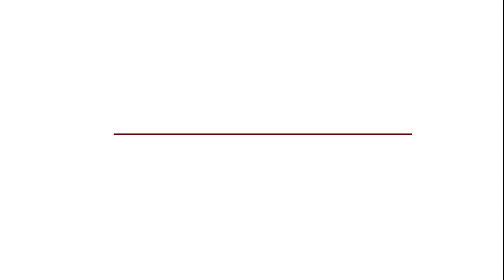PROTAGONISTAS DEL TRANSPORTE. José Luis Quero, director general de Ford Trucks España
“Hoy en día, cumplir las expectativas no es suficiente, hay que superarlas”
Como afirma nuestro protagonista, es de los pocos que puede decir que ha sido parte del nacimiento de una marca de camiones en nuestro país, por lo que se puede asegurar que, aparte del grato “honor”, es plenamente responsable de la marcha del fabricante en España y, sobre todo, de la formación de un equipo humano del que está profundamente orgulloso.
Parecería raro afirmar que un guardia civil del Seprona dirige los designios de Ford Trucks España. Lo es, pero en el caso de José Luis Quero se podría decir que casi es así; si no fuera por el amor que le hizo virar en el momento oportuno y dedicarse al mundo de la automoción, lo que le ha llevado, con los años, a ser uno de los responsables del aterrizaje de Ford Trucks en nuestro país y, con el mismo esquema, en la Europa occidental.
Para el director general de Ford Trucks España, lo más importante, después de su familia, es la construcción de un equipo que ofrezca algo más que un buen servicio: un equipo que supere las expectativas de los clientes.